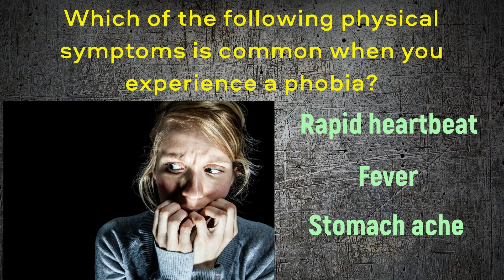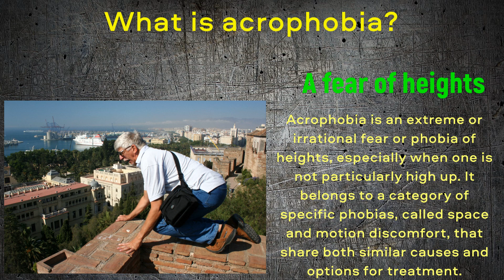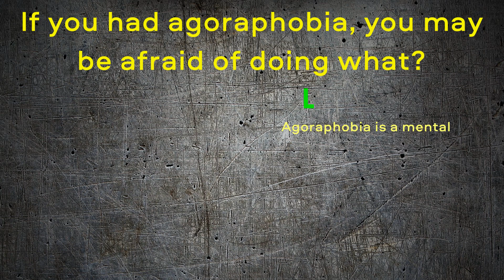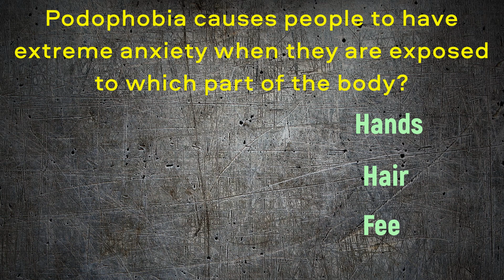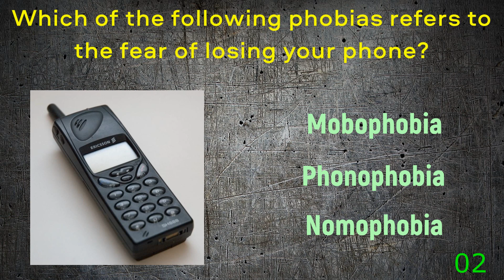Quiz about phobias. Find out what your phobias are called, because you definitely have them.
Cynophobia is the extreme fear of which animals?
Which of the following phobias causes an intense fear of sleep?
Which of the following physical symptoms is common when you experience a phobia?
Which of the following fictional characters has fears of growing old, also known as gerascophobia?
What is acrophobia?
What is aviophobia?
If you had a fear of the number one, which type of phobia you have?
If you had agoraphobia, you may be afraid of doing what?
You may want to avoid which of the following areas if you had hylophobia?
Podophobia causes people to have extreme anxiety when they are exposed to which part of the body?
What is hippopotomonstrosesquipedaliophobia?
Which of the following phobias refers to the fear of losing your phone?